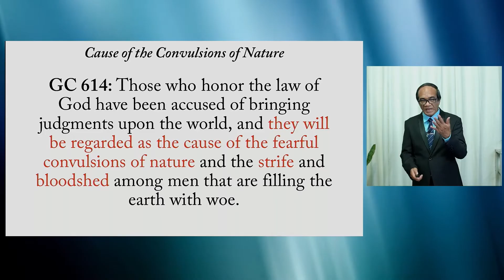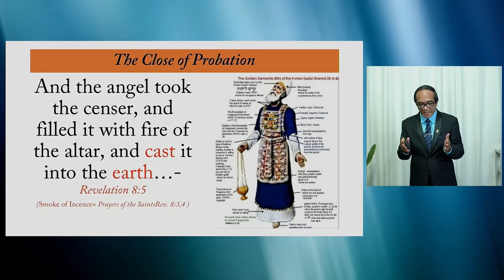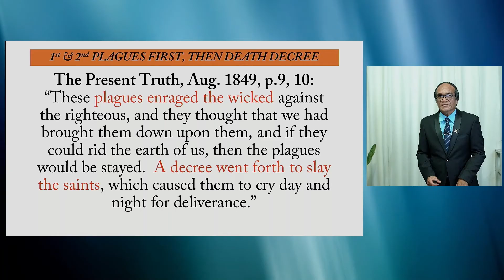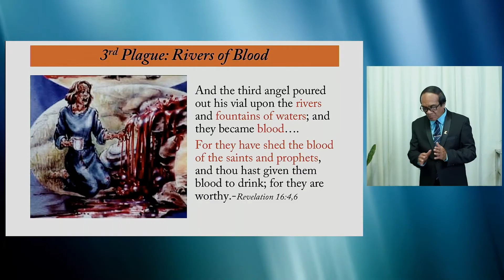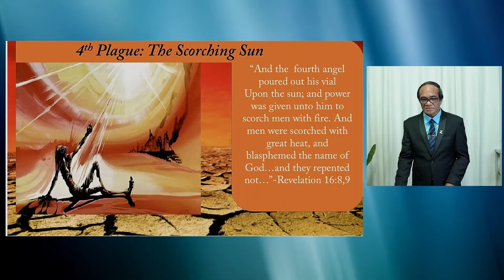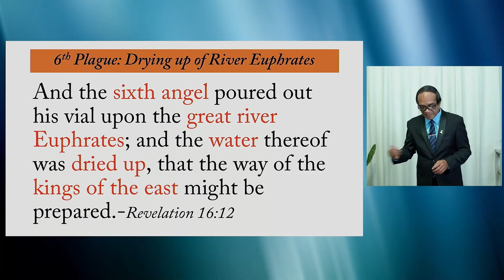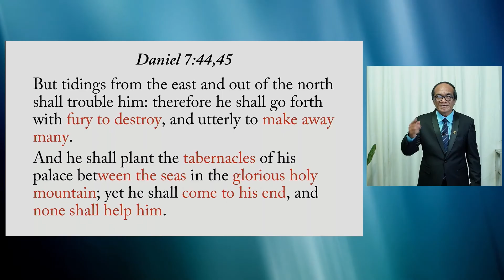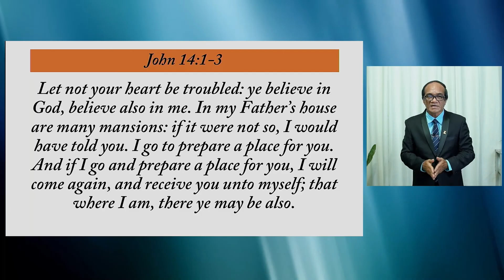"Worldwide Economic Collapse Foreseen in the Island of Patmos"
"If Christ is the Answer... What is the Question?"
with Pastor James B. Rubrico, Sr.
Sabbath School/Personal Ministries Department Director, Central Philippine Union Conference

Day 7:  "Worldwide Economic Collapse Foreseen in the Island of Patmos"